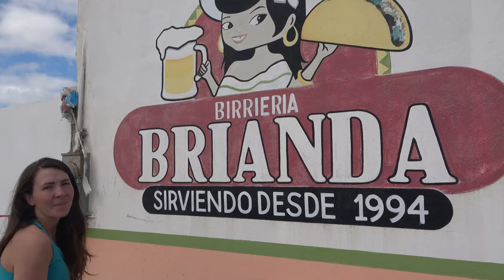CtW 146 // Finishing our drive from Guerrero Negro to Mulege with a Stop in San Ignacio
Although we split this episode in two, the day continued for us after having left San Felipe. We traveled all the way to Guerrero Negro before stopping for some birria tacos.

After birria tacos, it was on to San Ignacio for the night of camping in the town square. From there it was a quick drive to the wonderful town of Mulege, one of our absolute favorite places to visit in Baja.

How good it felt to return to Mulege!